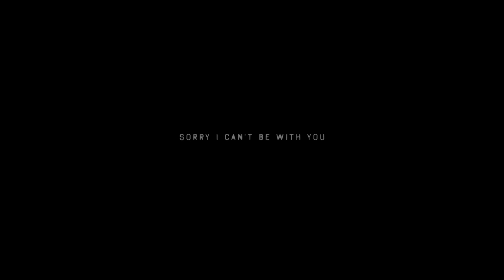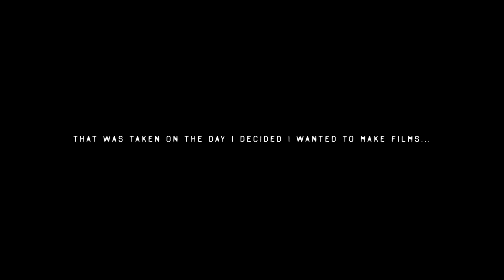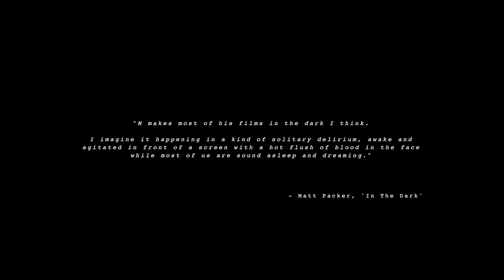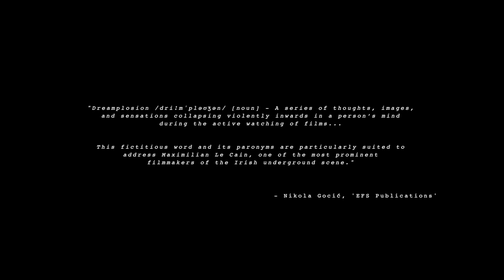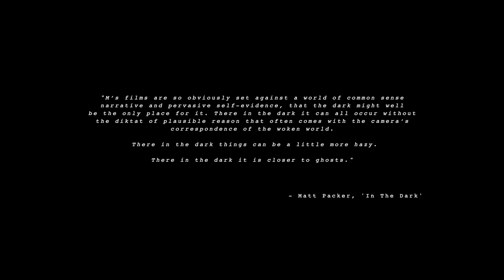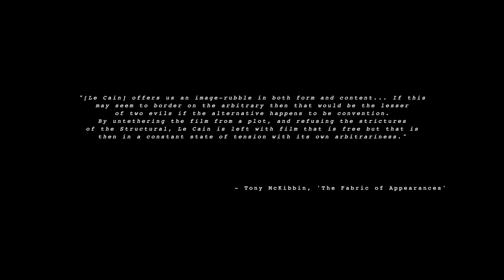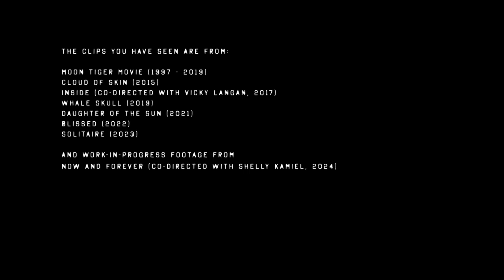Max UCC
Maximilian Le Cain. University College Cork  / Arts Council Film Artist in Residence 2023